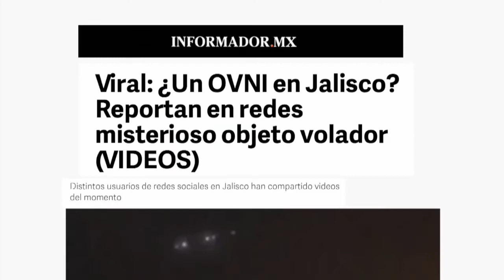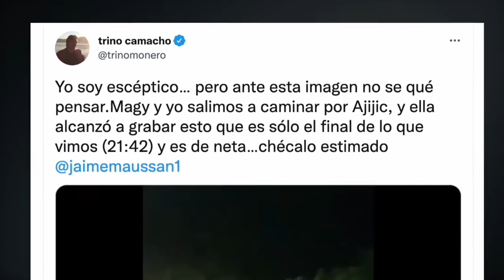ovni en Jalisco México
Impresionante disco volador en México